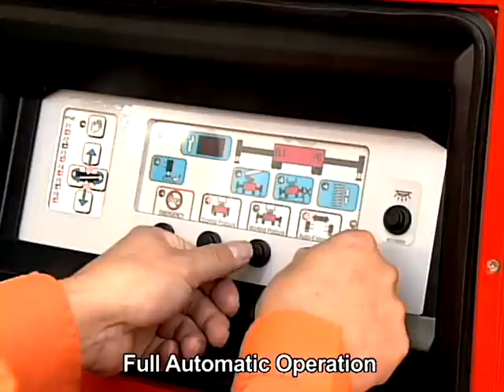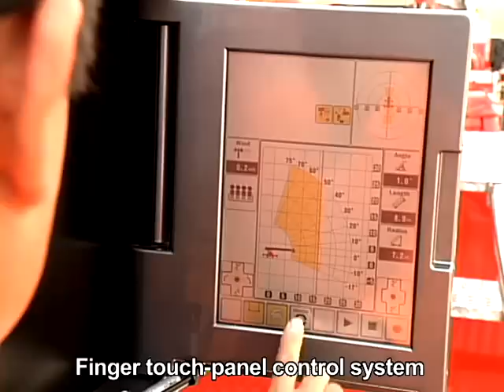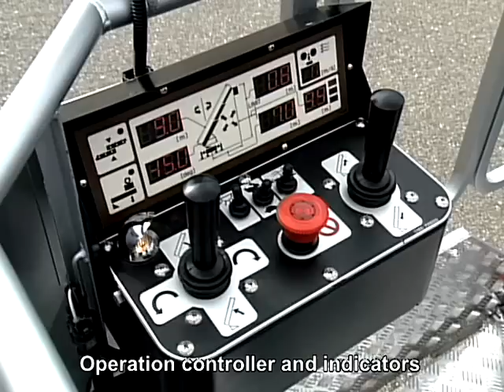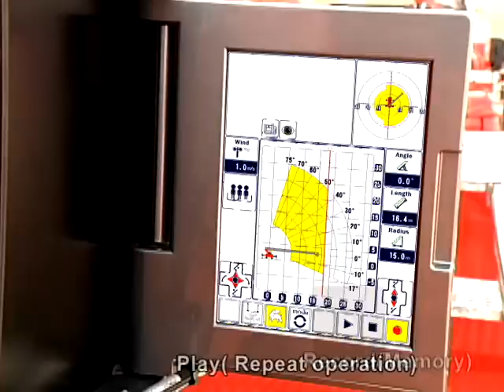MORITA MLK4-30 aerial ladder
MLK4-30 offers high speed rescue performance. A basket with a load capacity of 360 kg is available and it moves up to maximum 30 meters height within 20 seconds. Light weight ladder and body structure reduces its gross vehicle weight and can be installed on to compact 2 axle truck chassis. It realizes rapid rescue operations in dense city center area. "Gyro Turn Table System", which has been recognized as safe and smooth ladder stabilizing mechanism, is installed on all ML series models. This heavy-duty, compact, high-speed model has been developed with MORITA's advanced technologies.